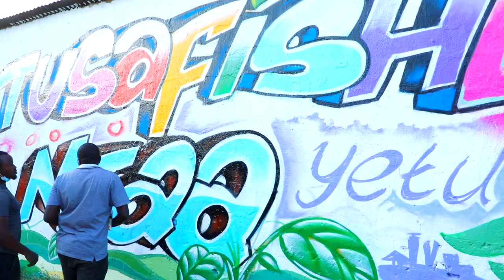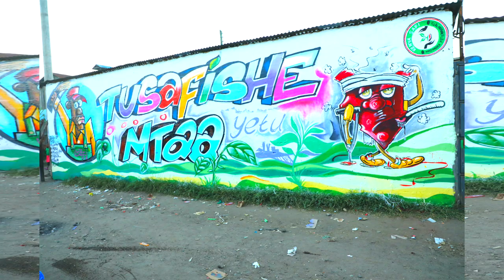Promoting a Kenya Safi through Art.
Young artist in Nairobi who are using their talent to call for a cleaner environment.